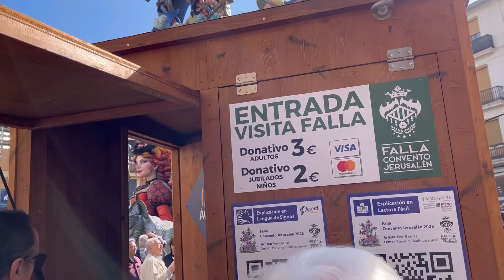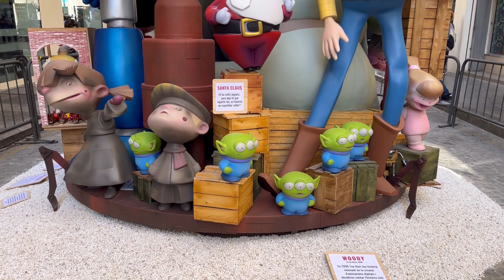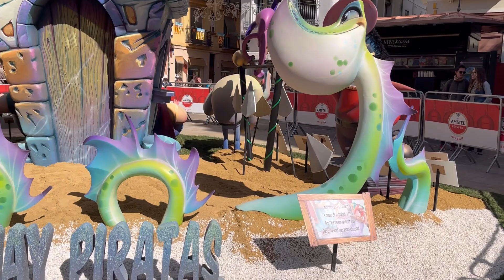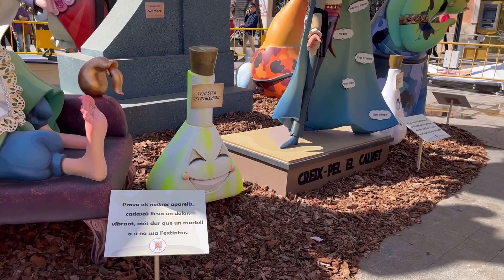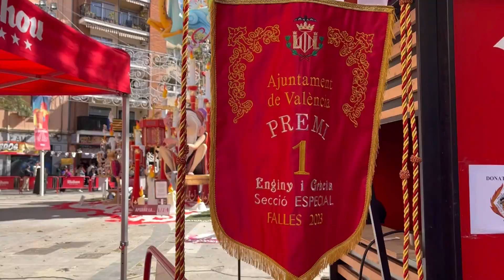Vlog 2023法雅節 瓦倫西亞盛事 獻花給聖母 燃燒吧人偶🔥｜ Fallas de Valencia 2023 La Ofrenda a la Virgen y Nit de La Cremà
不曉得會不會有人看說明欄XD
這支影片大概花了我2-3天拍完
市中心實在太多人
法雅人偶們四散各地
沒辦法一一走完拍到
不過可以保證這支影片誠意滿滿
有查很多資料說明
2023年的法雅人偶們就收藏在這支影片裡了
因為它們幾乎都在3/19被燒掉迎接春天了